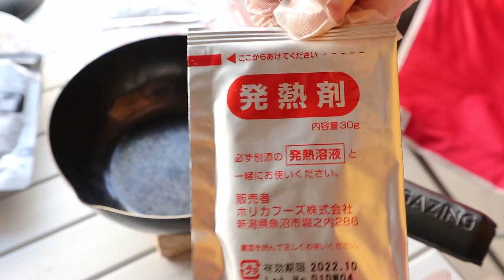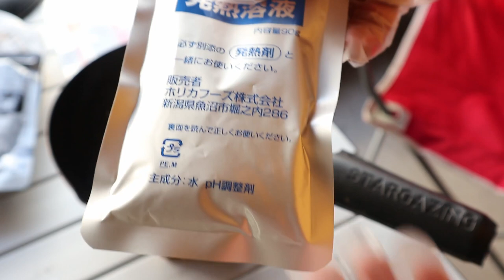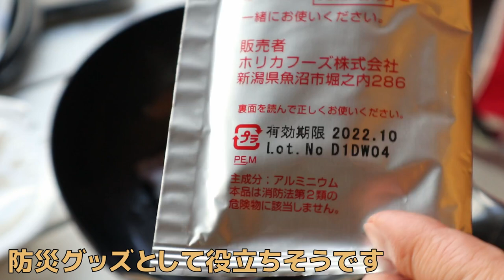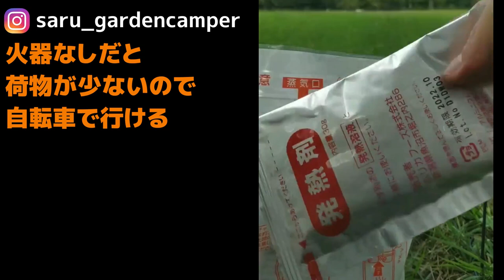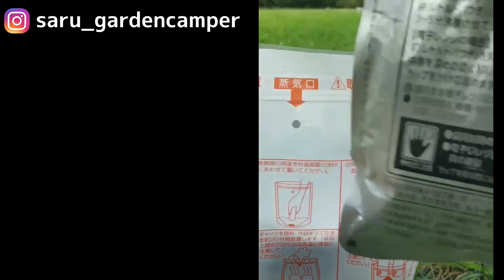発熱剤で400円のディキャンプ・蒸気で加熱・火器禁止のキャンプ場で大活躍・レトルト食品で調理不要・防災・火が禁止されている公園や河原でも!!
火が使えない場所でディキャンプを楽しみたい方のために発熱剤を紹介します。
私の住む地域では、この数年間で焚き火禁止（焚き火台やウッドストーブを含む全てを禁止するキャンプ場など）が増え、特に、身近な河原や公園、渓流などでは火を使わず楽しめる発熱剤の出番が増えてきました。
炎が使えないのは少し物足りない感じがするのは事実ですが、キャンパーの皆さんの「マナー改善」に期待しつつ「火を使わないキャンプ」も楽しむことに慣れたいと感じる今日この頃です。

◆発熱剤（アマゾンの場合）
①蒸気でクック
②モーリアンヒートパック